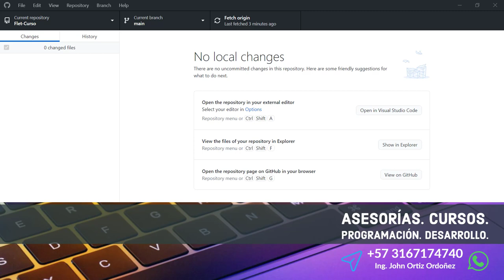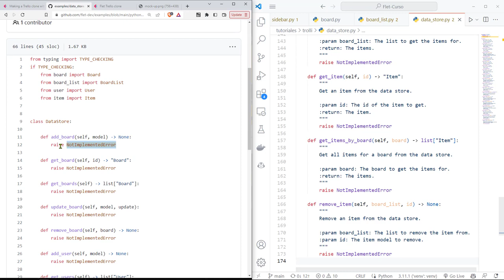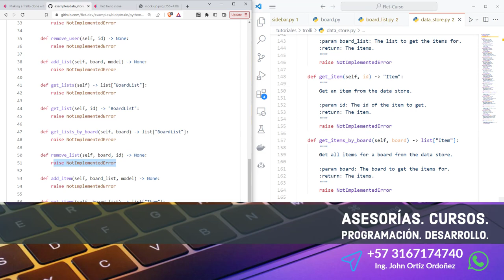Flet Curso: 239 TROLLI - Métodos Abstractos en la Clase DataSource Pendientes de Ser Implementados